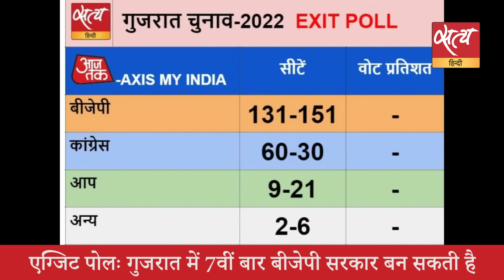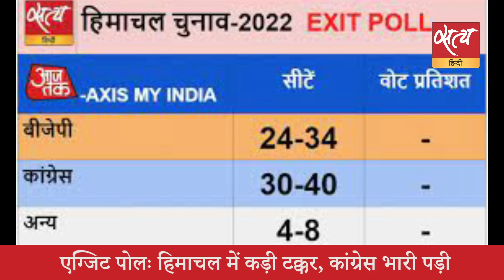Satya Hindi News Bulletin सत्य हिंदी समाचार बुलेटिन । 05 दिसंबर, दिनभर की बड़ी खबरें।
Satya Hindi news Bulletin सत्य हिंदी समाचार बुलेटिन । एग्जिट पोलः गुजरात में 7वीं बार बीजेपी सरकार बन सकती है। एग्जिट पोलः हिमाचल में कड़ी टक्कर, कांग्रेस भारी पड़ी